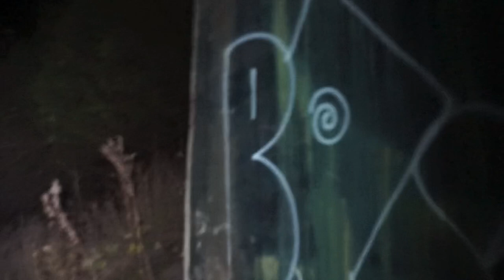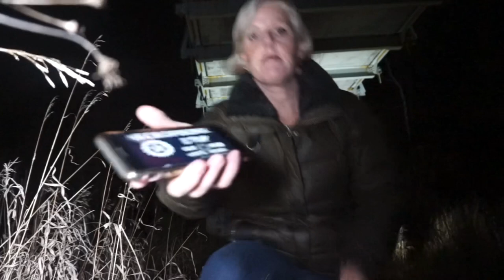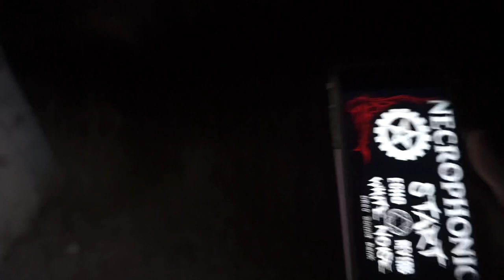FIRST EVER MIDNIGHT 30 MINUTE ALONE CHALLENGE AT HAUNTED BRIDGE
My First EVER Midnight 30 Minute Alone Challenge at the Haunted Bridge where I was touched! Not one of my smarter ideas, but I really learned something about myself...I can handle going to creepy haunted locations on my own in the middle of the night! And the spirits did not disappoint!